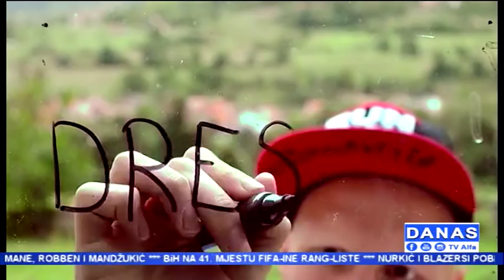"Danas" TV Alfa: Nermin Mameledžija (12.04.2018)